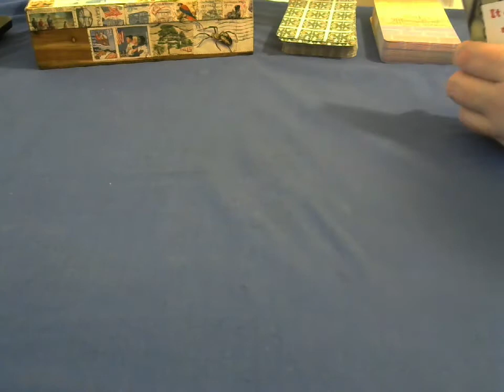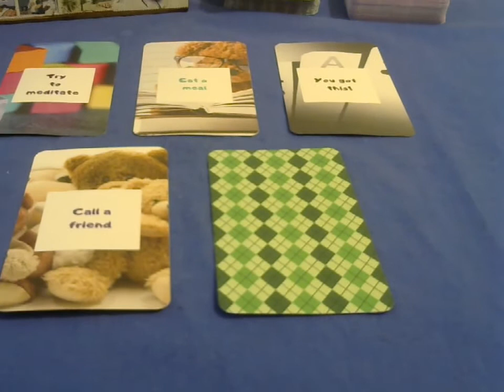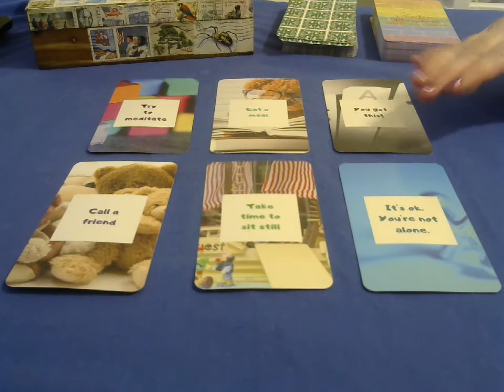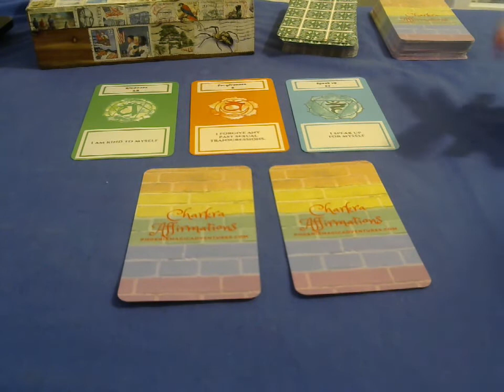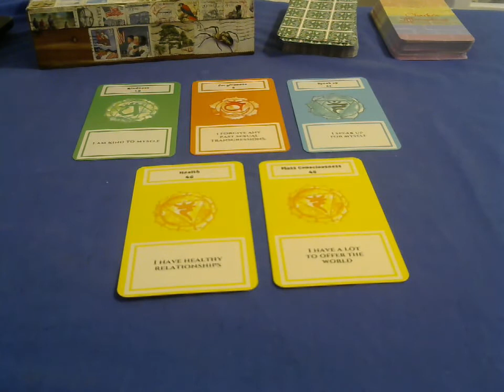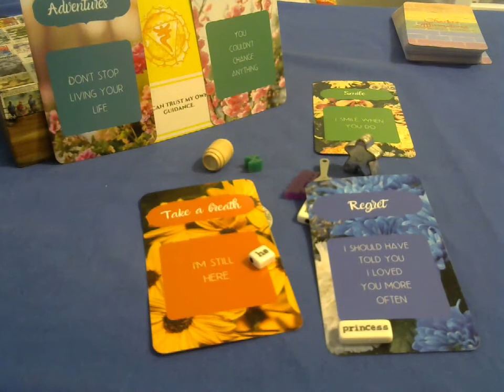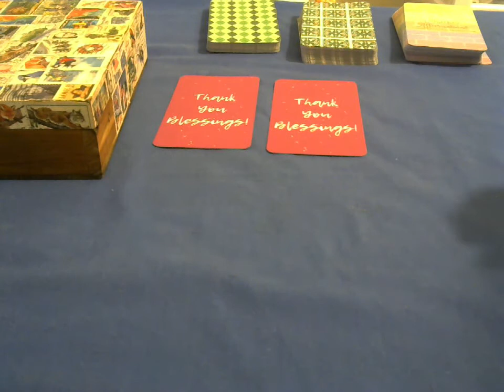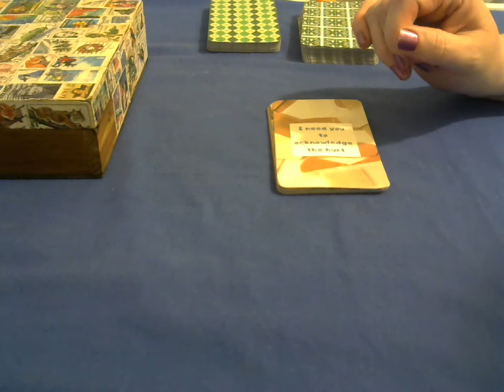Paid Reading A